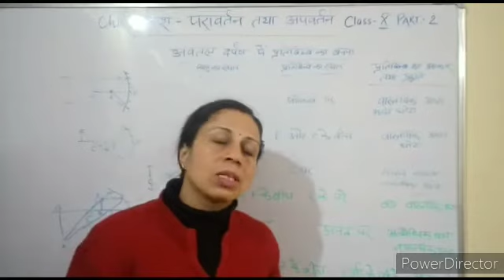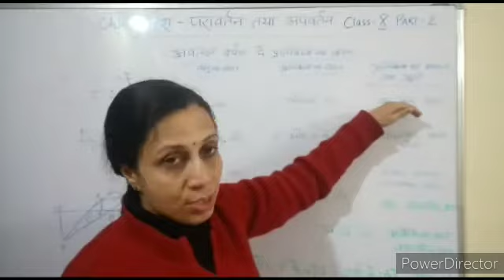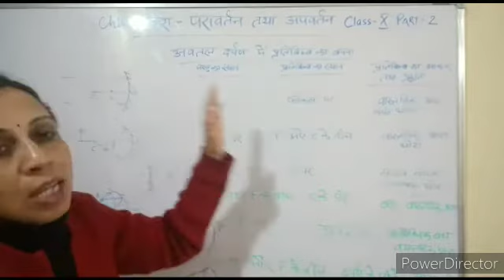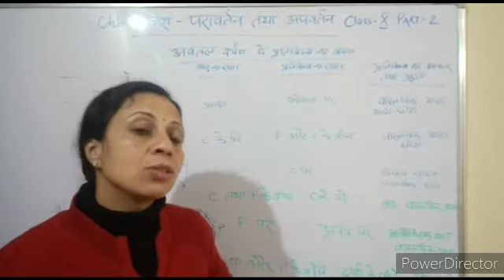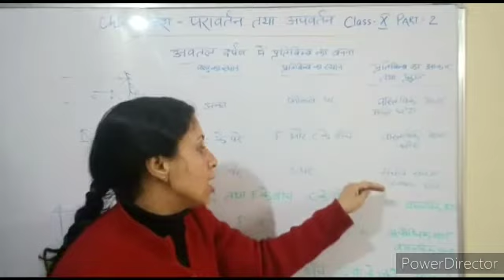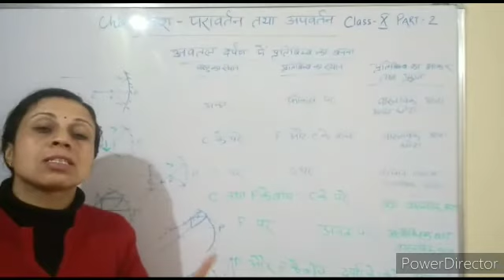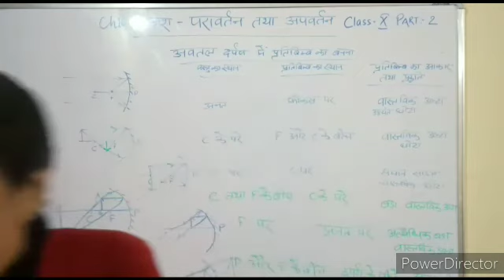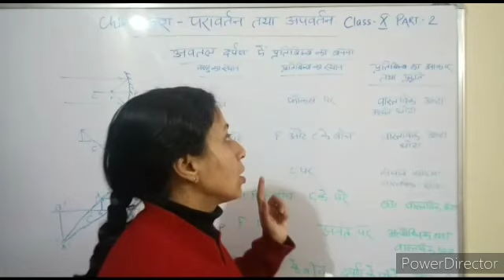Class -X chapter 10 (प्रकाश का परावर्तन तथा अपवर्तन) पार्ट 3 अवतल दर्पण मे प्रतिबिंब का बनना Manisha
Class  - X chapter 10 (प्रकाश का परावर्तन तथा अपवर्तन) पार्ट 3 अवतल दर्पण मे प्रतिबिंब का बनना

By
Manisha Dhawan
Assistant Teacher science
Public high school kuju mandu